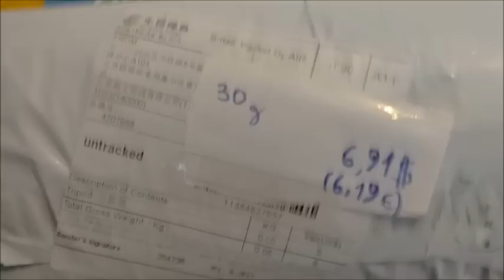Aliexpress unboxing haul italia (95) - Treppiedi per fotocamera / Tripod / Tripé / Trépied / штатив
ALIEXPRESS acquisti dalla cina:
Treppiedi per fotocamera / Tripod / Tripé / Trépied / штатив
Per aprire i link sottostanti cliccaci sopra, attendi 5 secondi e clicca su avanti (in alto a destra).
Valutazione del prodotto: Ottimo
Valutazione del venditore: Ottimo

CANALI PARTNER